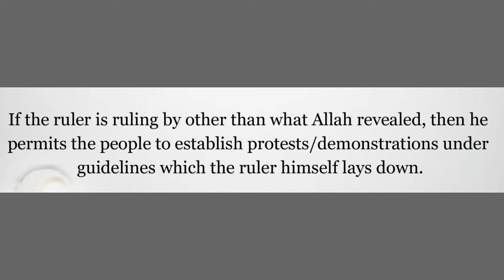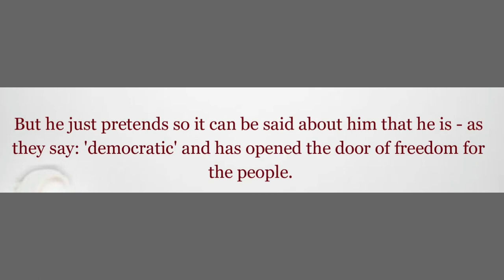Does Islam Allow Protests and Demonstrations? by Sheikh al-Uthaymeen(rahimahullah)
A very important matter that many of our beloved brothers and sisters don’t know.
May Allah protect us from this fitnah that has arrived from the Kuffars. Ameen